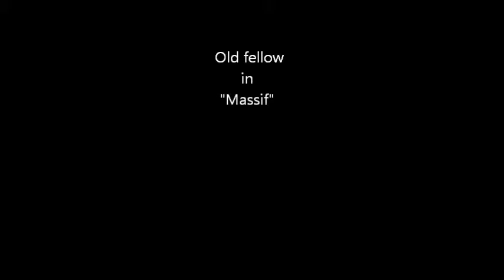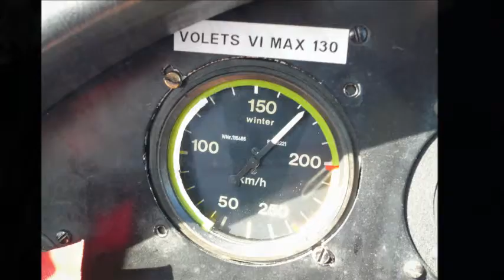PIIO-Massif-V2.wmv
Mont Blanc pass with Jodel D119 F-PIIO
Continental 90 14f engine